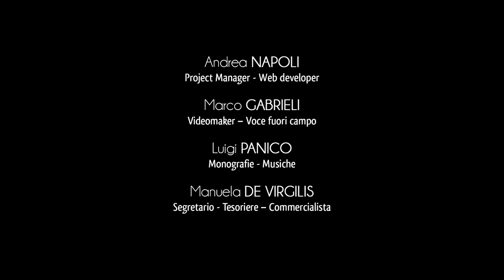Ciudad de Palmariggi - Montevergine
A pocos kilómetros de la ciudad de Palmariggi, entre el rico matorral mediterráneo y majestuosos pinos, se encuentra el santuario de Montevergine.
El lugar de culto está relacionado con una antigua leyenda que narra a un pastorcillo que, en busca de su cuchillo perdido, descubre una misteriosa cueva graçias a la apariencia de una bella dama.